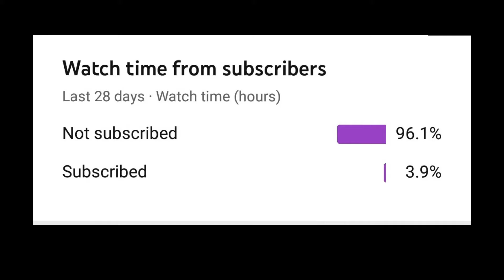How i clear Icy Heights stage in stumble guys . just 40 seconds.